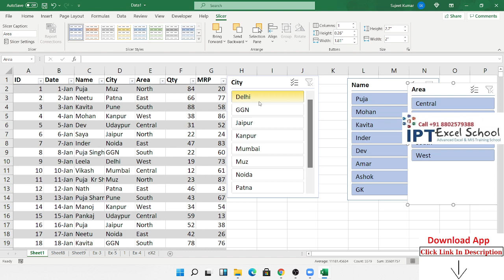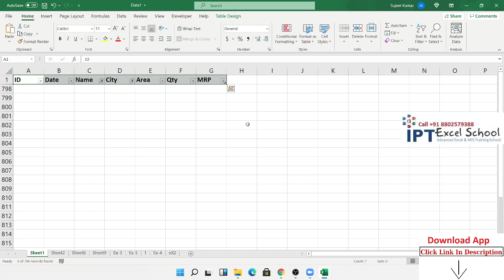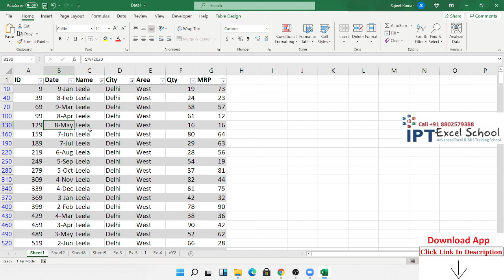Use Slicers to filter data - Excel - Microsoft Support - एक्सेल में Slicer का प्रयोग कैसे करें